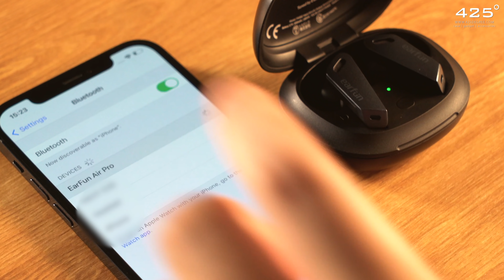รีวิว Earfun Air Pro | หูฟัง True Wireless 🎙 ไมค์ 6 ตัว คุยชัดขั้นเทพ [425°]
รีวิวที่หลายต่อหลายคนรอคอย หูฟัง True Wireless ไมค์ขั้นเทพที่ทุกคนอยากรู้ว่าจะเจ๋งแค่ไหน ในรีวิวนี้เราจึงจัดการทดสอบแบบเน้นๆมาให้ดูกันทุกฟังก์ชั่น ให้คลายสงสัยว่าทำไม 425° ถึงชมมันว่าดีนักดีหนา

0:00   intro
3:30   ทดสอบระบบตัดเสียงรบกวน และ ระบบดูดเสียงรอบข้าง
5:20   ทดสอบเสียงไมค์ indoor (ในออฟฟิศ)
6:59   ทดสอบเสียงไมค์ outdoor (ริมถนน)
9:29   ทดสอบเสียงไมค์แบบใส่หน้ากาก
10:19 ทดสอบความดีเลย์เมื่อดู Netflix, Youtube และ เล่นเกม
12:08 รีวิวโทนเสียง
ทางเราจะได้มีกำลังใจทำรีวิวดีๆมาให้ทุกคนกันครับ
รีวิวชัด คัดของดี สั่งง่าย ส่งไว ได้ของชัวร์